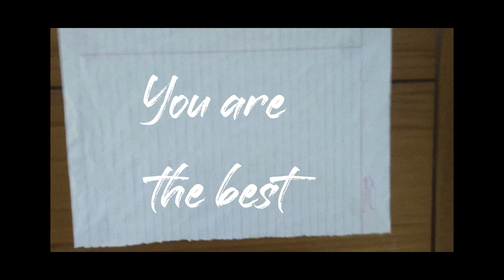Trailer | Virtual Teacher's Day Celebration | 4 September | Don Bosco School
“Teaching is a very noble profession that shapes the character, calibre, and future of an individual. If the people remember me as a good teacher that will be the biggest honour for me.” – A. P. J. Abdul Kalam

Join us on 4th September at 11AM for a Virtual Teacher's Day Celebration.

Teaser prepared by Sanit Jain